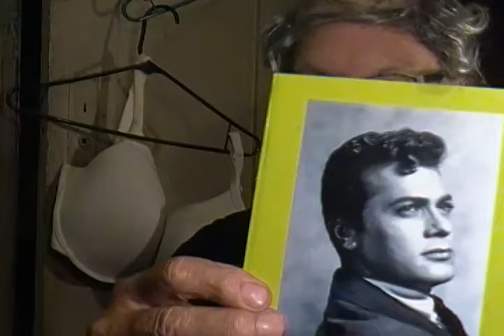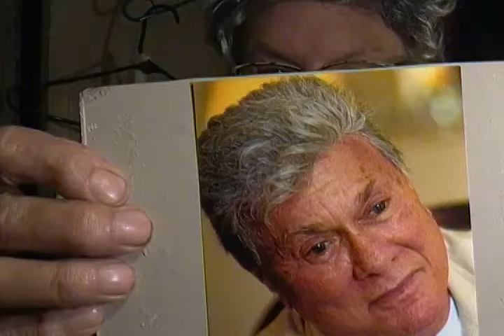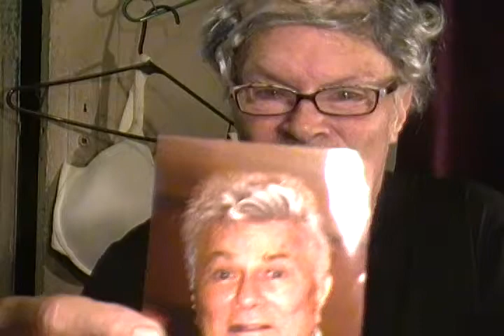My Secret Wife / Ted Pillman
Ted gets a manila envelope in the mail from his Secret Wife.
They were married in 1962 - Divorced in 1964. This is a chapter he never revealed to us tlii now. Who was she ? Was it a happy union ? Why is she contacting him after all these years ?